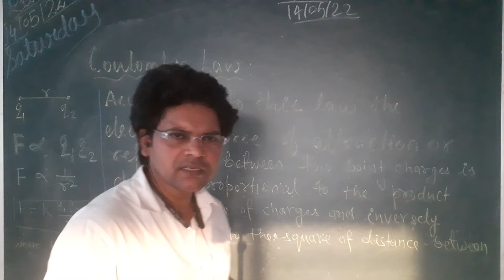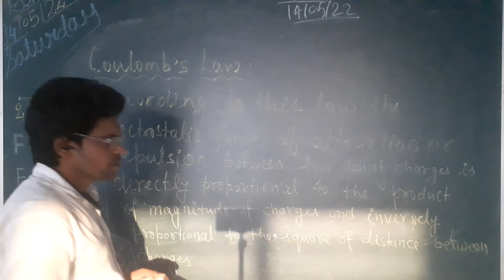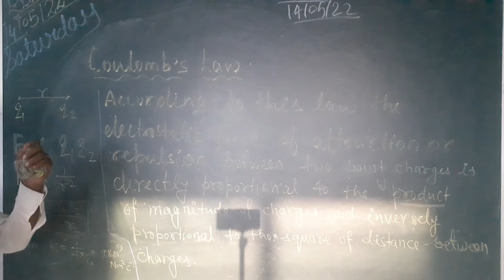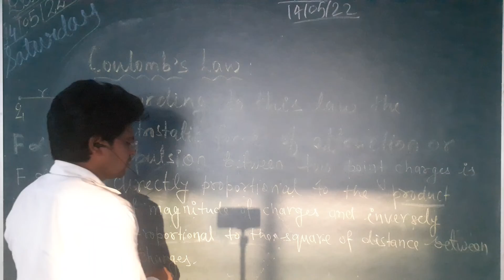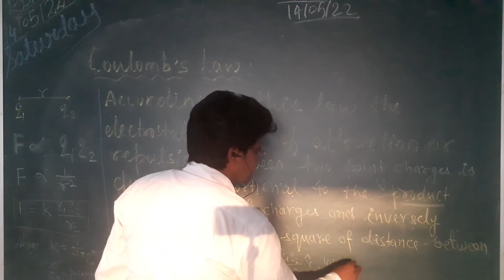Coulomb's law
the electrostatic force of attraction or repulsion between two point charges is directly proportional to the product of magnitude of charges and inversely proportional to the square of distance between them.physics supermind# coulomb's law